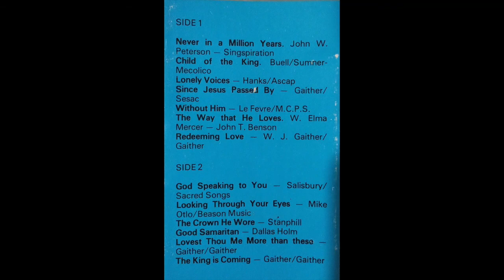The King is coming! Sung by Gordon Berry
(Please note: a few seconds missing to second verse)

The marketplace is empty
There's no more traffic in the streets
All the builders' tools are silent
No more time to harvest wheat
Busy housewives cease their labors
In the court there's no debate
Work on earth is all suspended
As the King comes through the gate

I just heard the trumpets sounding
And now His face I see
Praise God He's coming for me

Happy faces line the hallways
Those whose lives have been redeemed
Broken homes that He has mended
Those from prison He has freed
Little children and the aged
Hand in hand stand all aglow
Who were crippled, broken, ruined
Clad in garments white as snow

I can hear the chariots rumble
I can see the marching throng
All the flurry of God's trumpets
Spells the end of sin and wrong
Regal robes are now unfolding
Heaven's grandstand's are all in place
Heaven's choir is now assembled
And they start to sing "Amazing Grace"

O the King is coming
The King is coming